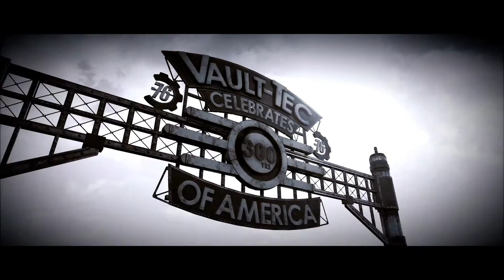Fallout 76 - Starting the Game.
Fallout 76 was free to play, so I took a chance to download it and see what it was like.  We start off with a new game and run it through some early courses.  Let me know what you think.

Check us out on Instagram @

If you like Twitter, we got you covered @